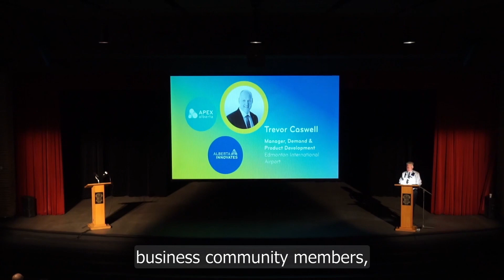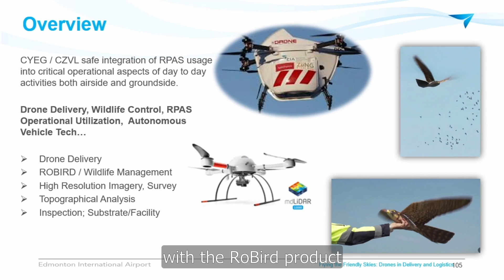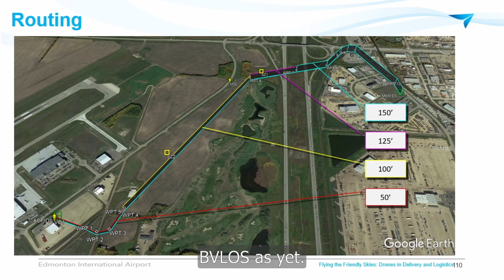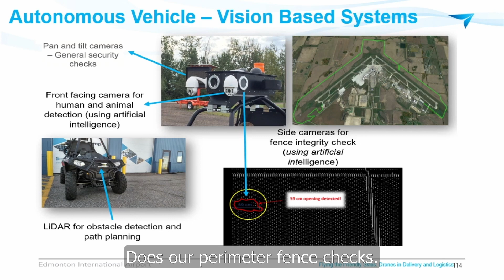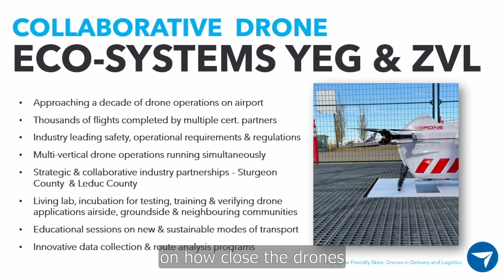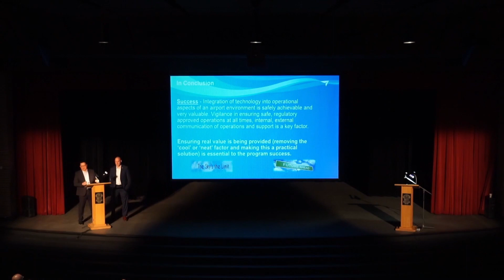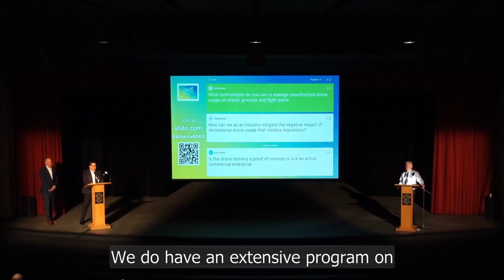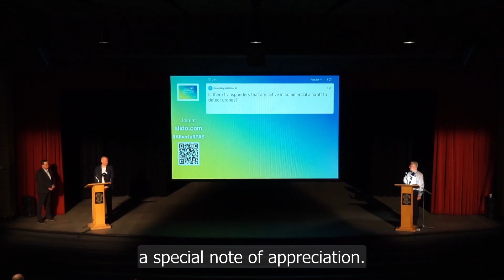Flying the Friendly Skies: Drones in Delivery and Logistics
Drone Conference: Alberta's Economy Taking Flight took place in February 2023. The event was made possible by funding from Alberta Innovates and presented by APEX Alberta and the Alberta Regional Innovation Networks

Timestamps
0:00 Opening
0:28 Introduction to Speakers
2:20 Beginning of Presentation
28:09 Q&A